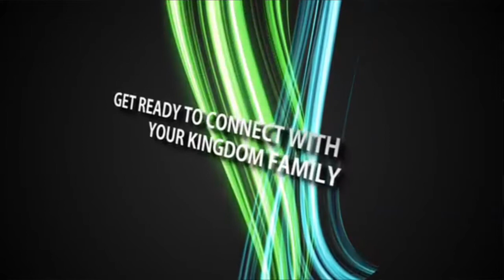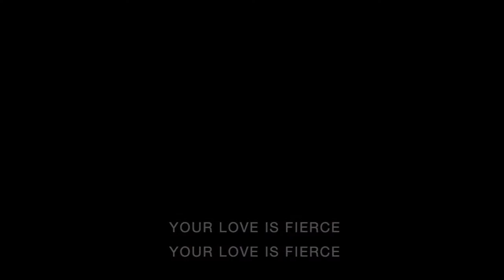Show Up | Pastor Chuck Standeford | Church on the Move